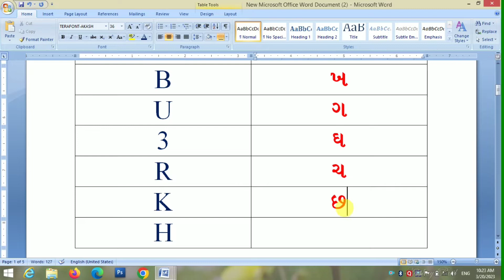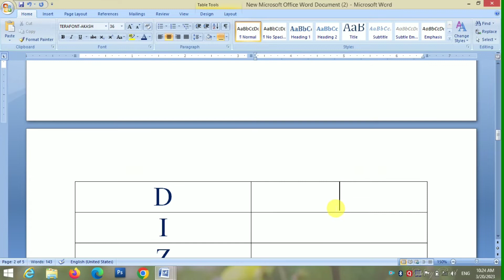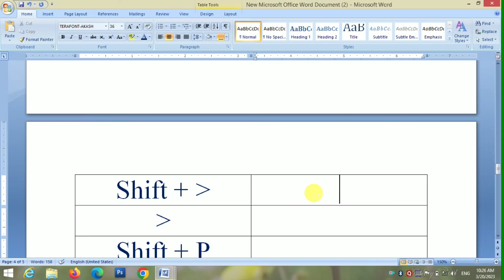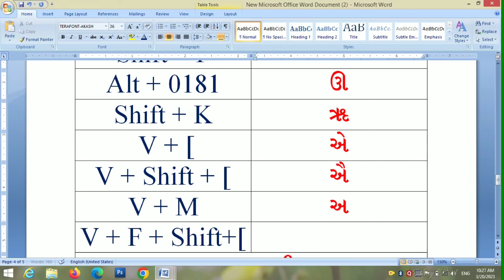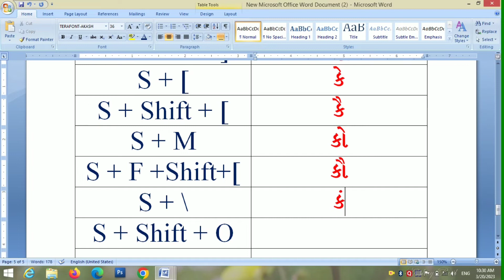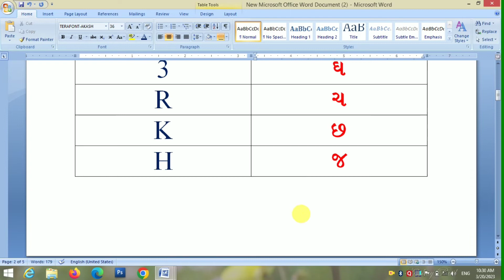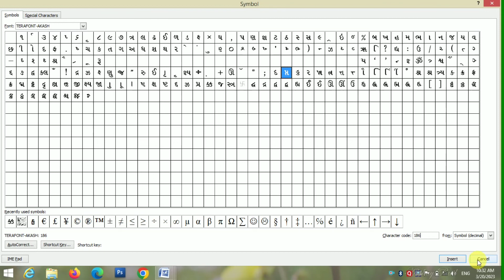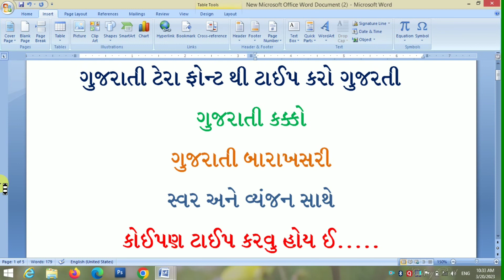ગુજરાતી ટાઈપિંગ કરતાં શીખો | How to Gujarati Terafont | ગુજરાતી કક્કો અને બારાક્ષરી ટાઈપ કરતાં શીખો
કોમ્પ્યુટર માં ગુજરાતી કક્કો અને બારાખસરી ટાઈપ કરતાં શીખો